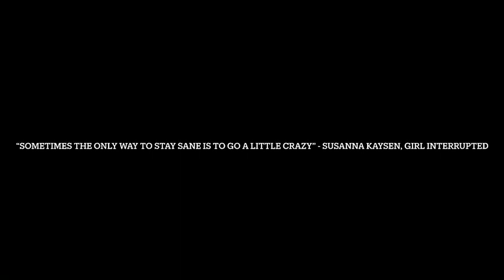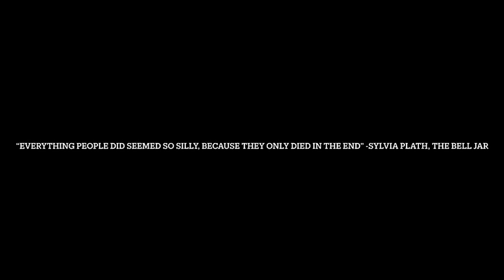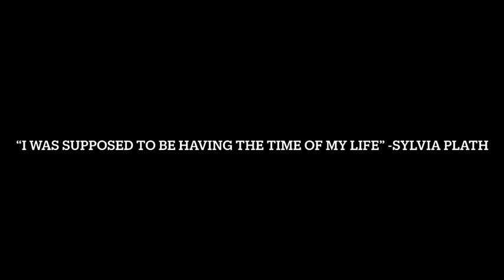English 215 Photo Essay